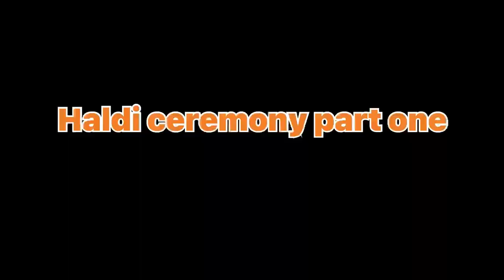Haldi ceremony 🫰❤️ab pura vlog dekhiye ek ☝️ 1 vlog me family ke kahne pe 🙂